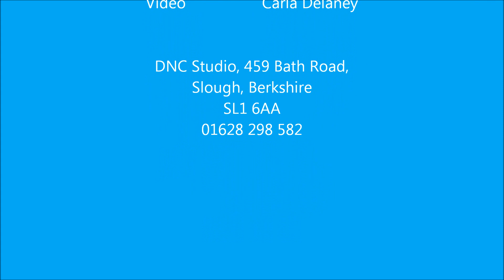nikita kathak rap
UK's leading classical Indian dancer Nikita Thakrar has choreographed an unusual blend of Kathak rap to encourage youngsters to take up her historic art form.
Nikita, 27 had to seek permission from her Indian based guru, Shila Mehta, to create the dance performed for the first time on Saturday (December 1) by teenage pupils of Dancing Nikita Company at a special 'Mehfil' evening of traditional Indian dance, poetry and feasting.
Although the event was dedicated to the opulent world of the historic Mughal dynasty, it finished on a 21st century note with the special hip hop rap performance by Nikita's senior students, wearing specially designed costumes in DNC gold and black colours.
Nikita said: "What we are trying to do is get Kathak to a wider audience, encouraging more and more young people to get into it, using costumes and music they can relate to."
 Pupils are from various nationalities and cultures. Some travel as far as Canada and France to train at the studio in Buckinghamshire and Nikita added:  "Kathak dance is not easy to learn, it is much more than a dance, it is a way of connecting with the inner spirit. Until now, I have introduced little ones as young as five to it gently, through my special blend  of Bollywood and Kathak. Many have gone on to learn Kathak in its purest form. My teenage group were thrilled with the development of introducing rap, taking our aim to bring this dance to the masses, a step forward."
British born Nikita Thakrar, first went to India in search of her roots when she was 18 and feeling  at odds with her mixed  European and Hindu upbringing. She explained:
"One of the common themes of my childhood was the feeling of being judged and misunderstood by my peers.  Although I had many friends I felt different to others of my age.  This led to a deep sense of loneliness and I would often find myself alone writing about my feelings in poetry.  I have learned since then that this is not uncommon and I help young people myself through my poetry and through the wonderful world of dance I have embraced."
Travelling to India was a journey of discovery in many ways with regular commutes for a decade since then, perfecting intricate skills learned from her
 celebrated teacher.  Nikita is due to make her debut as a prima artist next year with a special performance in London.  She is the youngest teacher of Kathak with the  Imperial Society of Teachers of Dancing and her  aim as a teacher, is inspire the next generation with the knowledge and skills she has learned.
 "We feel that Kathak is a major force for good and learning it is hugely beneficial for young people, some of whom feel they have lost their way in life. Some of my pupils are going to university equipped with inner strength which Kathak provides, and, they hope to spread the word about its benefits."